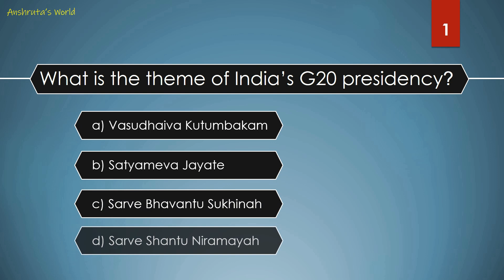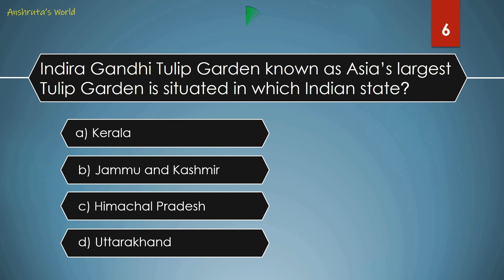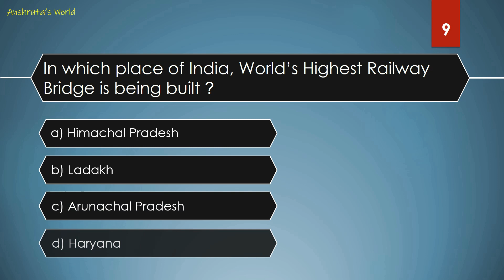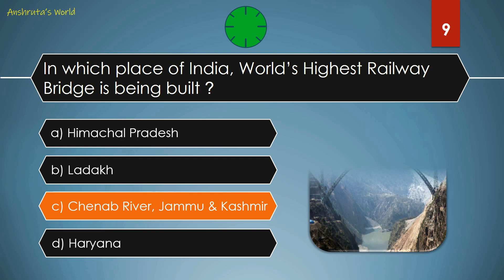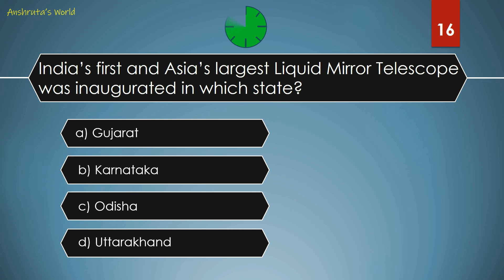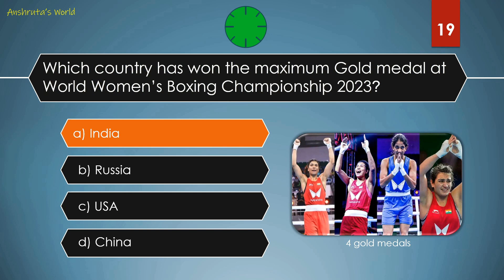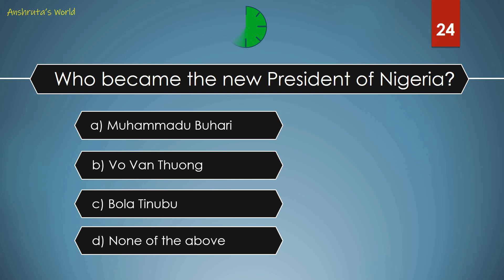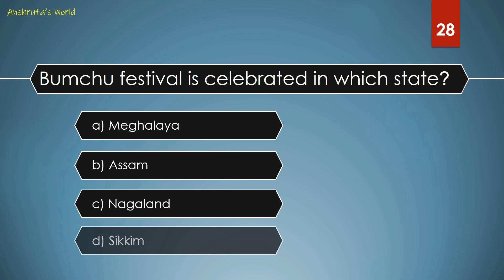Current Affairs Quiz for Kids II March 2023 II GK Olympiad II Class 4-10 II Top 30 News of Mar 23